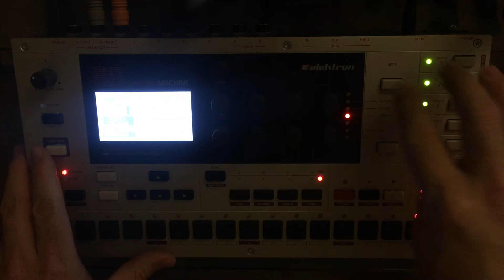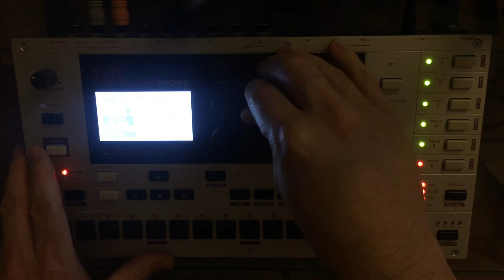Elektron Monomachine - Dub Techno Jam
Quick and simple jam on the MnM. I love this old beast. Deep bass warning. Headphones or good monitors highly recommended. Enjoy!

Elektron Monomachine SFX-60+ MKII
Recorded into iPhone with Roland Go:Mixer.